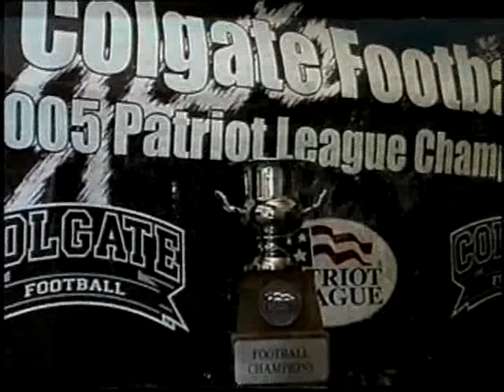2008 Colgate Football Highlights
2008 Colgate Football Highlights